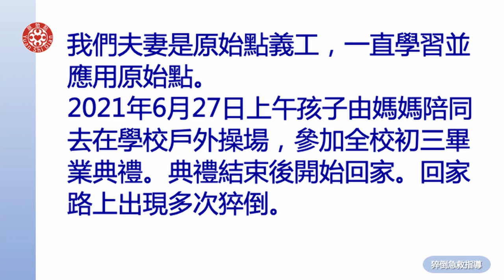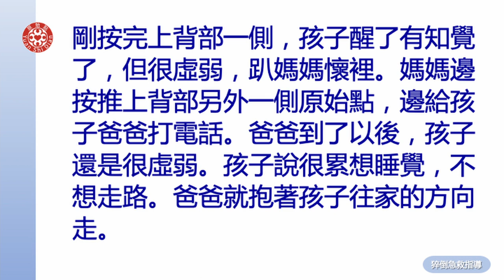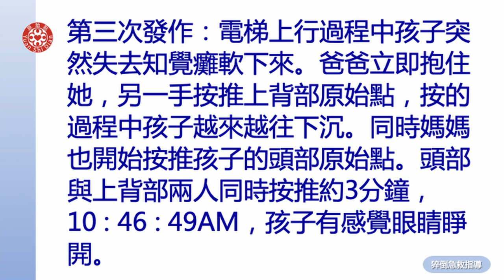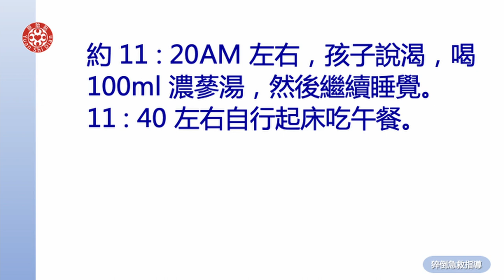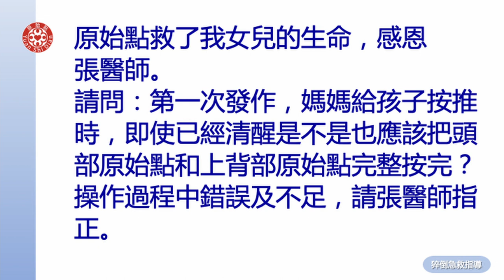2021提問答疑-猝倒急救指導